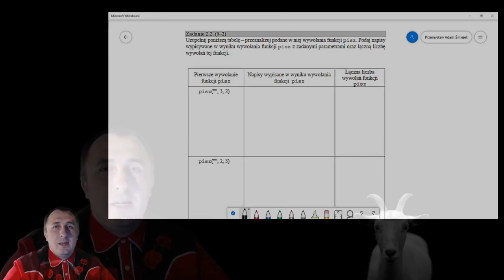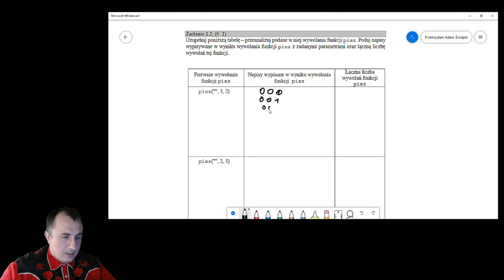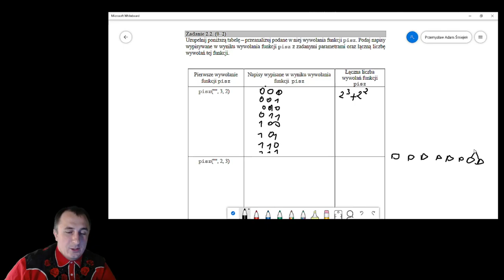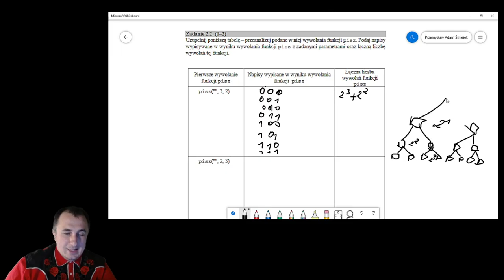Rekurencja 2.2 (matura 2019, zadanie 2, teoria)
Trzeci odcinek zadania maturalnego z 2019 roku. Rozwiązujemy ppkt 2.